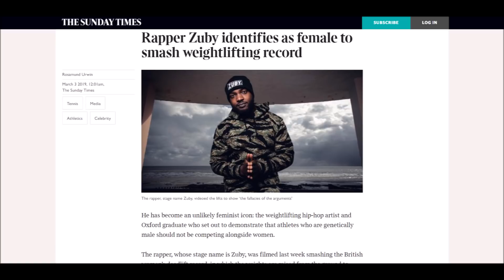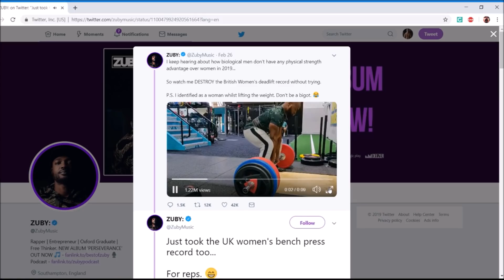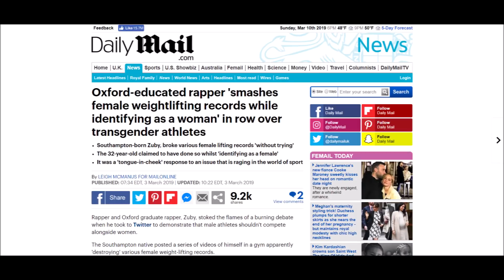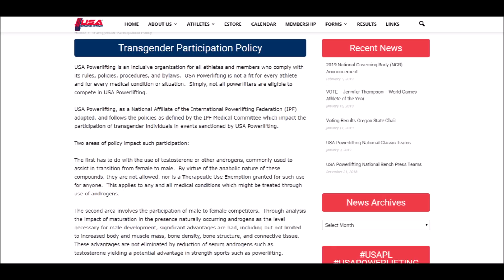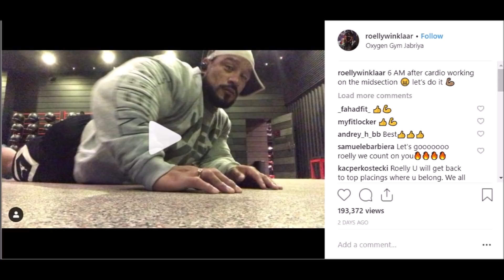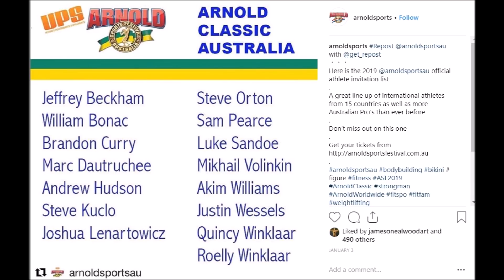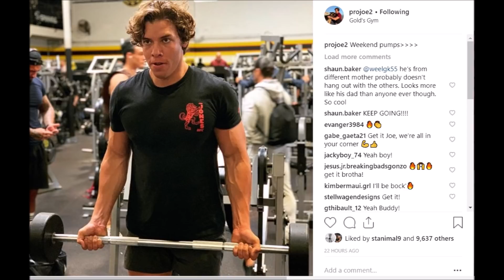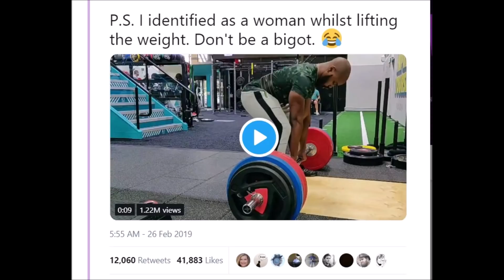Rapper Identifies as Female to Break Female Deadlift Record?? Roelly Winklaar Fixing his Midsection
Rapper Identifies as Female to Break Deadlift Record- 0:08
Roelly Winklaar Midsection-  4:47
Arnold's Son's Biceps- 9:12